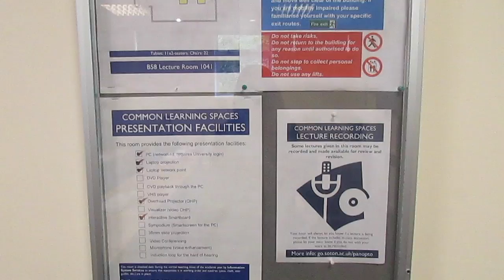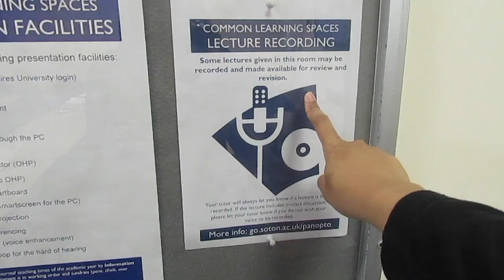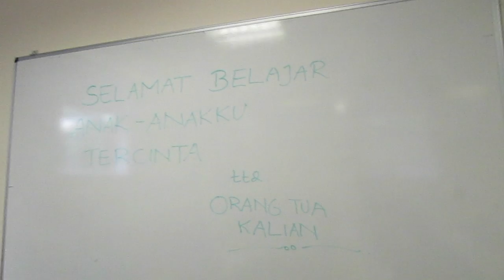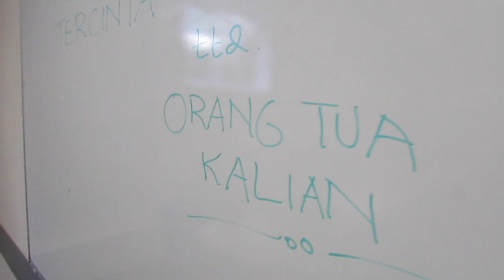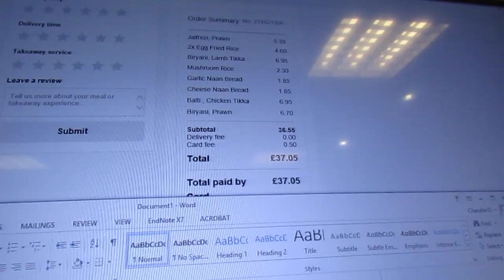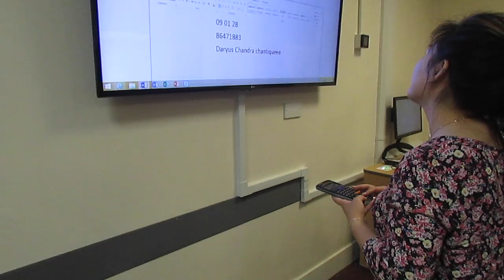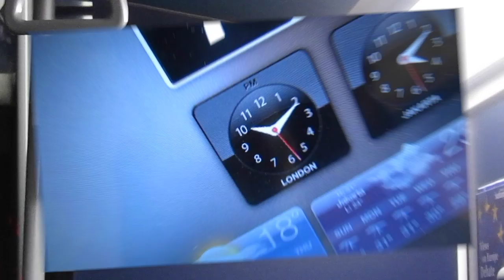VLOG #3 Yang Orang Indo Nggak Tahu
Video catatan harian kehidupan perkuliahan anak Indonesia di Southampton.

Makasi banyak: Vely (lunas ya Vel? Haha..)
Daryus
Faaris
Ito
Inge
Sherlyn
Valen
Randhya
Rifqi
Mumbai India Kitchen!